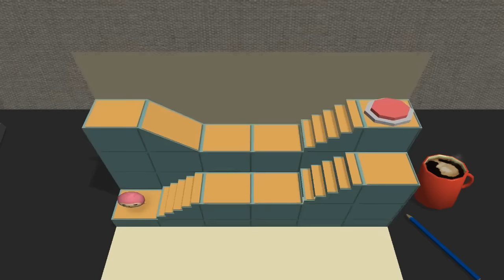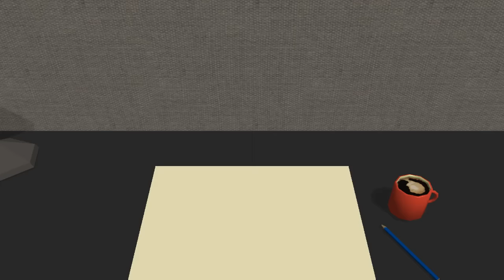PATANKO Android Gameplay (HD)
PATANKO Android Gameplay (HD) PATANKO Android Gameplay (HD) PATANKO Android Gameplay (HD)

This is a folding puzzle like a pop up card.
Inadvertently, novice ninja accidentally wander into the card.
He cannot do anything to him..

Your help is needed!
You can flip through the card pages, move the obstacles, let escape him from there.